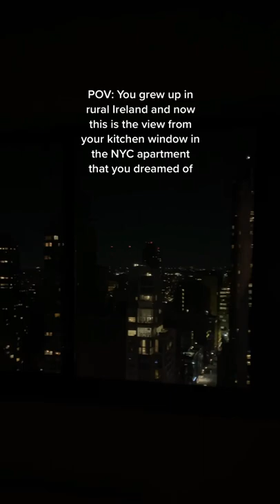It never gets old Video by kaelin fox